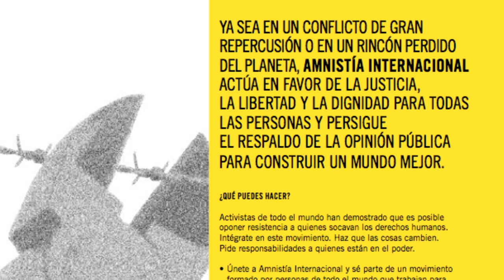Skype con Erika Guevara-Rosas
Entrevista vía Skype sobre el Informe de Amnistía Internacional sobre los derechos sexuales de mujeres y niñas en El Salvador, que será lanzado el 25 de septiembre de 2014, en medio de una Misión de Alto Nivel de AI

Erika Guevara es la Directora Regional del Programa Américas de Amnistía Internacional